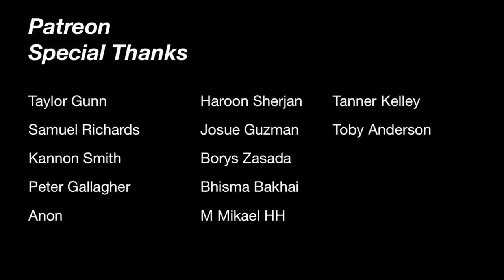Squat everyday Day 1198: 200kg eight days in a row 200x2 (PR)